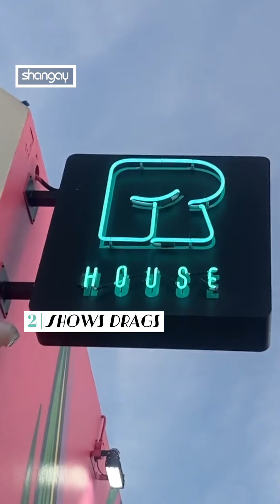MIAMI, en 4 claves LGTBI | SHANGAY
¿Pensabas que Miami no era LGTBI? ¡Te equivocas! Te descubrimos 4 claves de lo más LGTBI de la ciudad de Florida (EE.UU.): diversidad cultural, shows drags, ocio nocturno queer y Miami Beach Pride